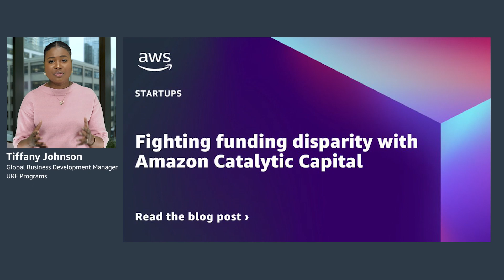Start-up with AWS Startups: Episode 5 | Amazon Web Services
A weekly news series for the startup community, focused on sharing AWS news announcements and resources beneficial to founders and their startups. Hosted by AWS' Tiffany Johnson—Global Business Development Manager, URF Programs.